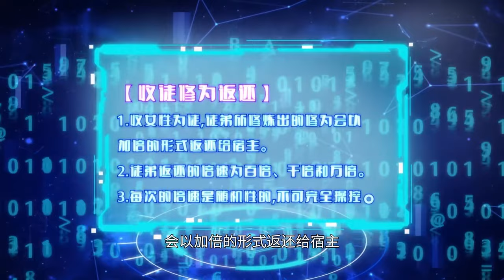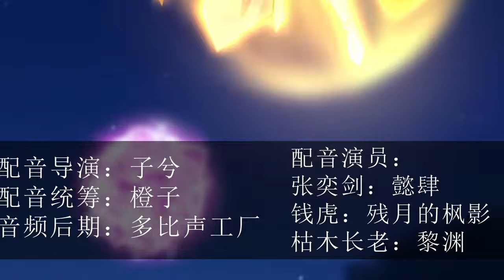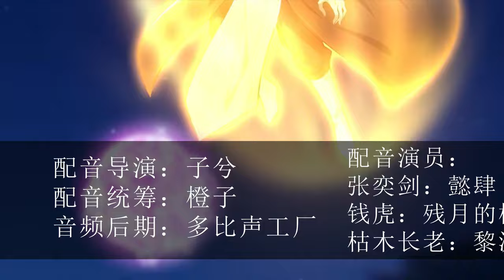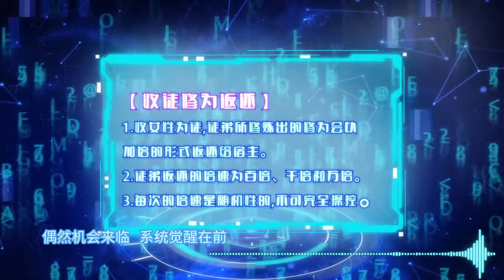徒弟升级 我躺着就变强1~19